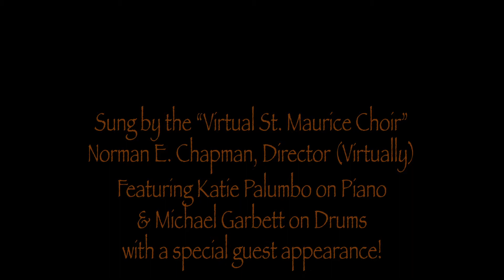Keith Hampton's Praise His Holy Name - St. Joseph the Worker Virtual Choir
Members of the St. Joseph the Worker Parish Choir perform Keith Hampton's Praise His Holy Name, during the COVID-19 pandemic.  The choir is directed by Norman E Chapman.

Thanks to pianist Katie Palumbo and percussionist Michael Garbett.
St. Joseph the Worker is in Pittsburgh, PA